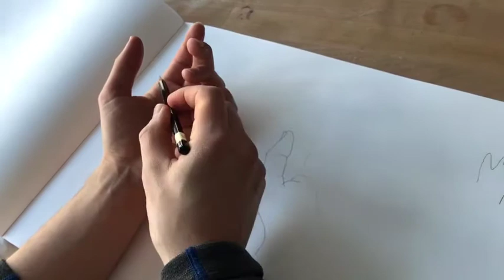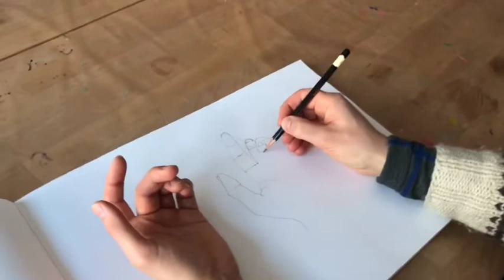Kunstskolen gruppe 2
Hjemmekunstskole gruppe 2.
Kunstskolen den 16. mars 2021